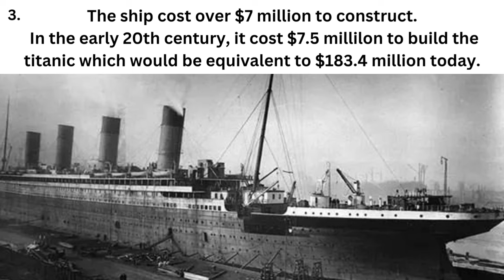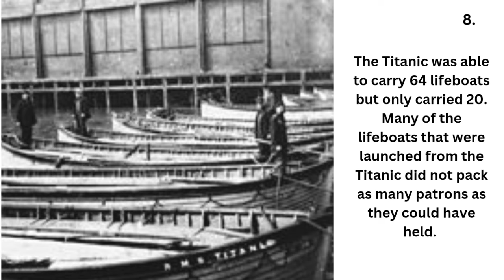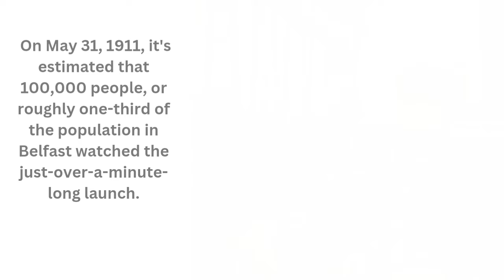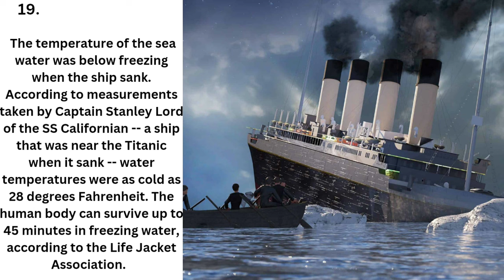The TITANIC: 20 Facts You Should Know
In this video, we are sharing 20 fascinating facts about the Titanic. Some you may know but others you may not. Prepare to be mind blown as you go on this spectacular educational journey deep under the magnificent sea. Enjoy 😉